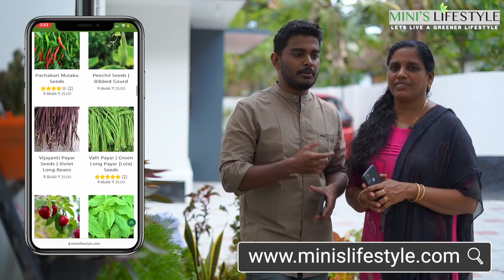💰Youtubil നിന്ന് എനിക്ക് കിട്ടിയ നേട്ടങ്ങൾ ! 🤩 6 lakh Subscribers ആയപ്പോൾ 😱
👇Buy Krishi Product from amazon👇

Kadala punnakku
Vepinn Punnakku
Gardening Tools
Pheromone Trap
Garden Sprayer
Garden Sprayer

You May Also Like Below farming videos

Camera Accessories used for this video
Main Camera
Alternative Camera
My Alternate Camera;
High-Speed Memory Card